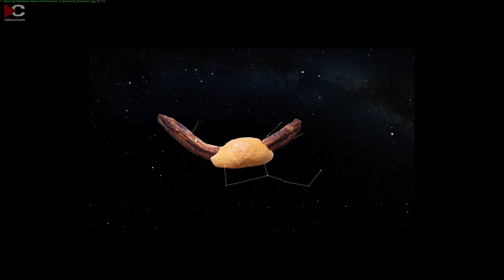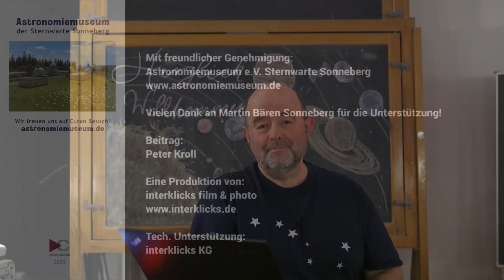Cuno Hoffmeister und die „Grenzen“ der Sternbilder | Peter Kroll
Vor etwas mehr als 100 Jahren wurden die Sternbilder von der Internationalen Astronomischen Union (IAU) festgelegt, ein paar Jahre später wurden auch die Sternbildgrenzen definiert. Es ist sehr wahrscheinlich, dass Cuno Hoffmeister, der Gründer der Sternwarte Sonneberg, ebenfalls dazu beigetragen hat, dass eine Grenzziehung zwischen den Sternbildern erforderlich wurde. Für einen schnellen Überblick haben wir die wichtigsten Dinge zu Sternbildern und deren Grenzen in einem kurzen Video zusammengefasst.